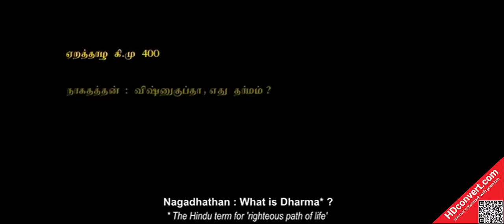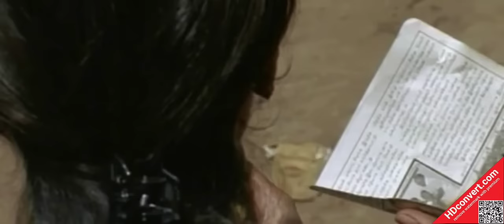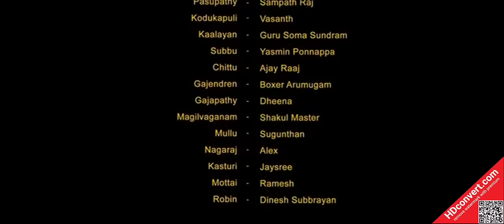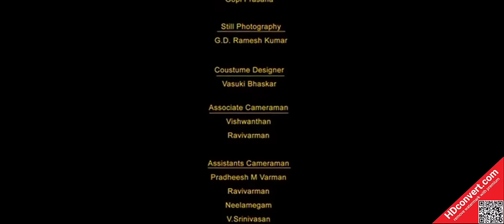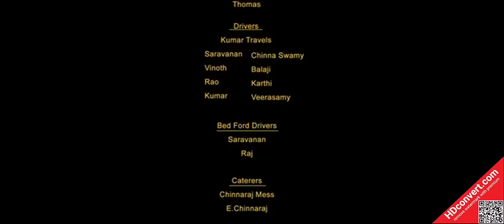Aaranya Kaandam 2011 Tamil Uncut Eng Sub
Singam Perumal is old and useless for his wife, but he still is a mighty criminal. When he tries to beat his arch enemy Gajendran with a perfect plan, a series of incidents expose a dog-eat-dog world.
Genre: Action, Comedy, Crime, Drama
Original Language: Tamil
Director: Thiagarajan Kumararaja
Producer: S.P.B. Charan